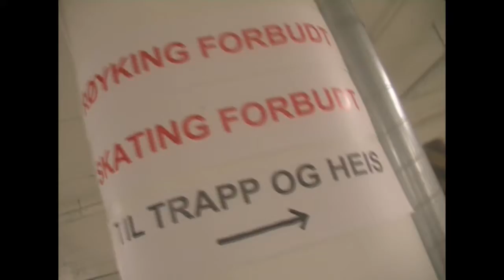Skateboarding with Thomas Haugen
Skateboarding with Thomas Haugen :D